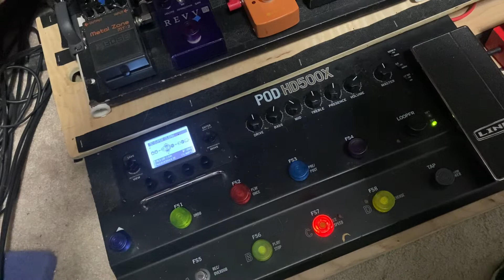How I use my podHd500x to build loops WTF Bonus episode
See title
Ibanez Jem Jr.
Digitech whammy y'all can see the rest

Play guitar
Play bass
Play drums
Sing
Don’t just sit there, have fun!
Run time 8:06? ain't nobody got time for that!